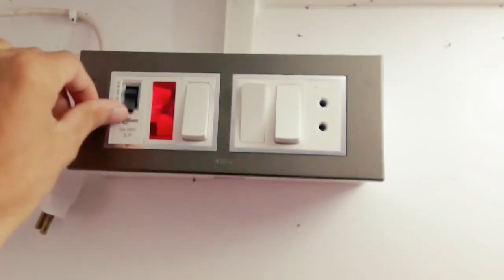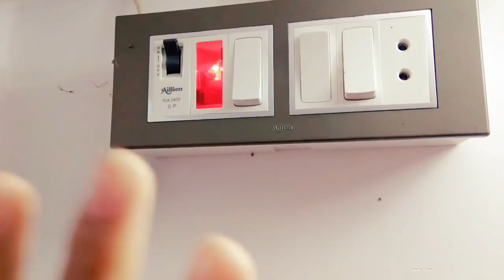Orient Aura Plus Instant Water Heater _ Orient Electric 2024